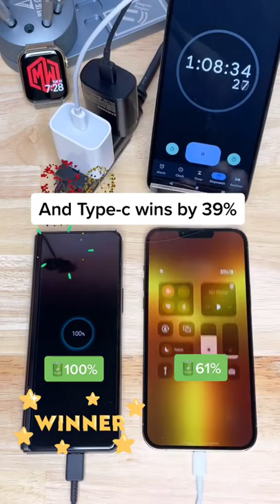Rematch! This time lighting VS TypeC / Android VS iPhone /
Both of these phones were connected to a 20W adapter the black one is original from Samsung and the white one is original from Apple￼